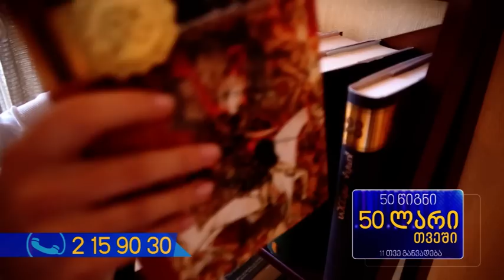აქცია ”100 წიგნი”